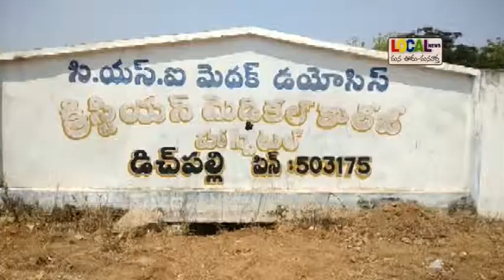స్ట్రాంగ్ రూమ్ లో భద్రంగా ఈవీఎంలు